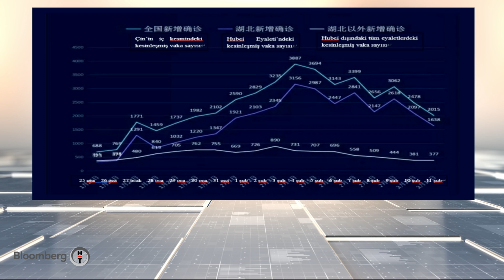30 Dakika | 12.02.2020